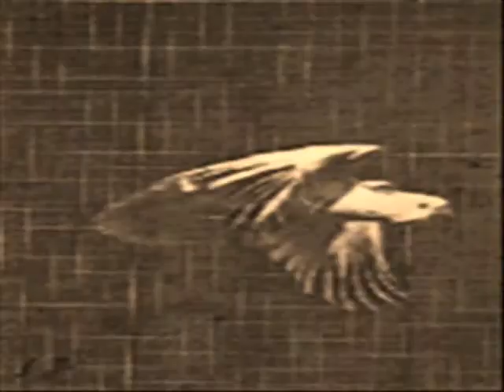Dream N° 16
Another dream ...